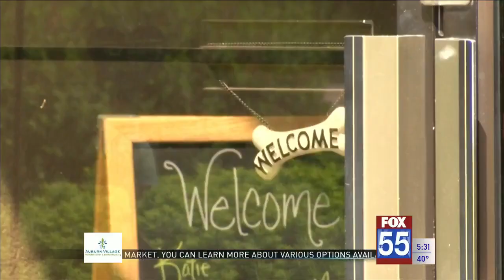Fort Wayne Animal Care and Control fights 'Canine Standard of Care' bill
Indiana House Bill 1412 is aimed at protecting animals and ending puppy mills, but Fort Wayne Animal Care and Control representatives say the move would only add to their workloads without making a lasting impact on animals.